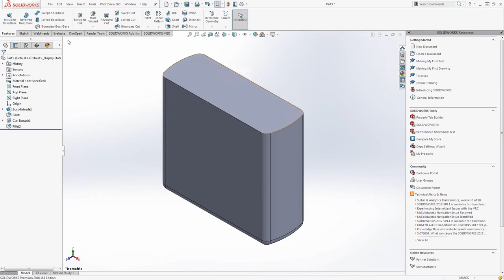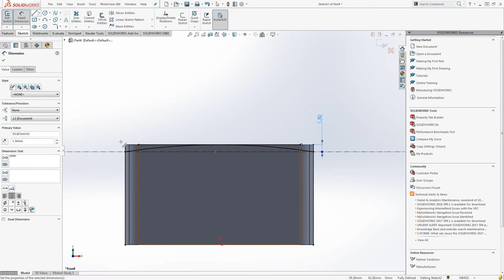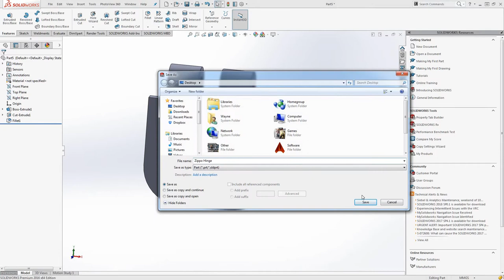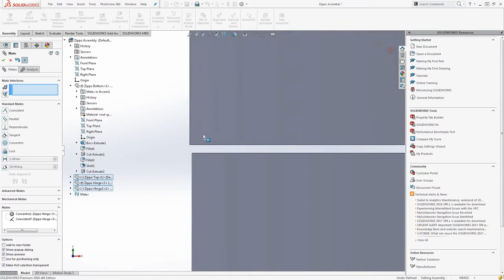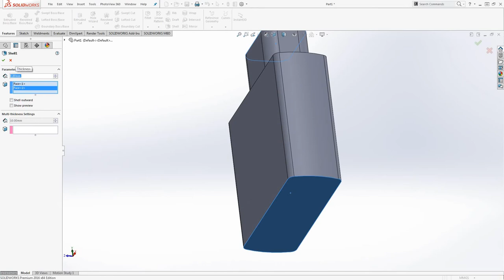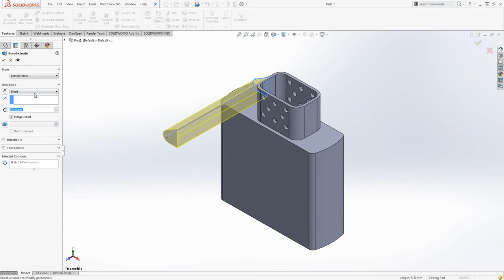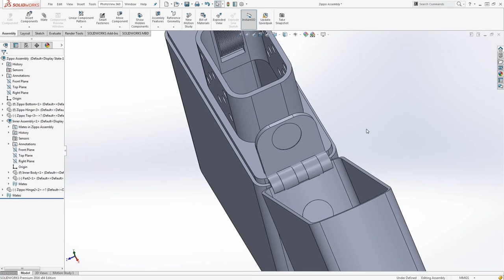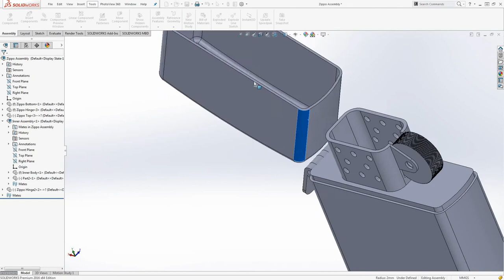Solidworks Time-lapse (Zippo Lighter)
In this short time-laps I create a simple Zippo Lighter from scratch using the all powerful Solidworks.